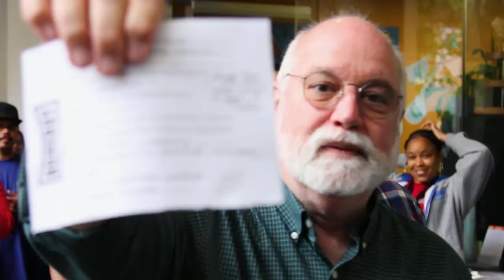30 Years Strong: Creating A Circle of Compassion for Former Gang Members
Homeboy Industries Instagram: @homeboyindustries
Snap with Homeboy Industries: @homeboyind

Located in downtown Los Angeles, Homeboy Industries provides hope and job training for formerly gang involved and previously incarcerated men and women so they can redirect their lives and become contributing members of society. By utilizing a combination of donations and social enterprises, Homeboy Industries is a 501(c)3 nonprofit organization whose innovative model of therapeutic wraparound services has helped the organization become one of the most successful reentry programs in the United States.